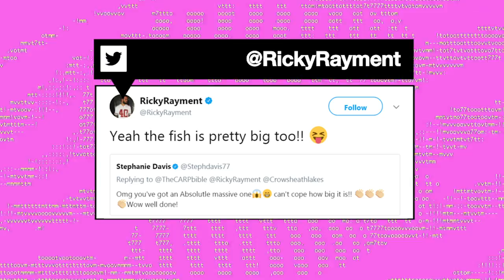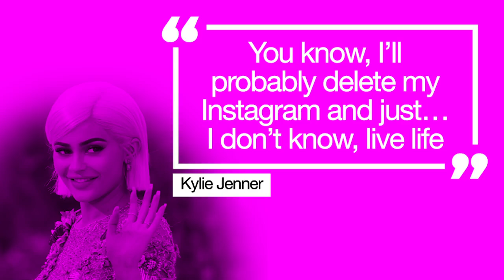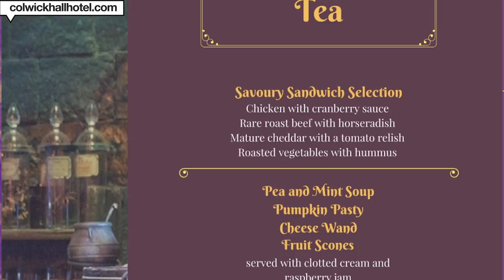Kylie Jenner To Quit Instagram Due To Baby? | MTV News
Also, Sister Sister is back, Gigi Hadid wishes Bella a HBD, The Last Jedi trailer drops, Harry Potter afternoon tea is here and Ikea launches furniture for pets.